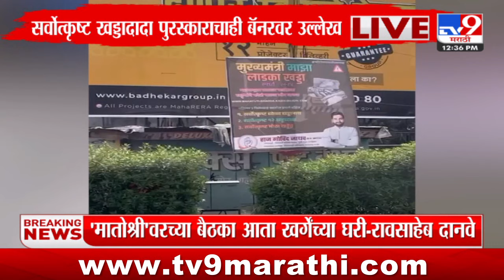Pune Congress Breaking | पुणे काँग्रेसकडून लावण्यात आले बॅनर : tv9 Marathi